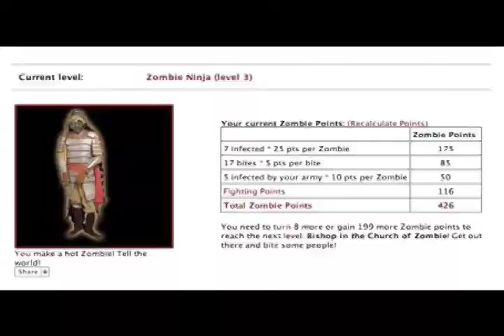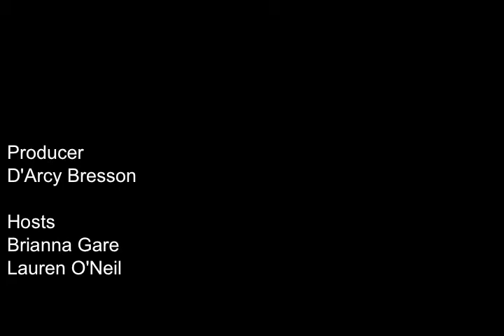Zombies! Zombies! Zombies!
The Lance Out Loud examines the zombie phenomenon and follows the undead army of the Windsor Zombie Walk.